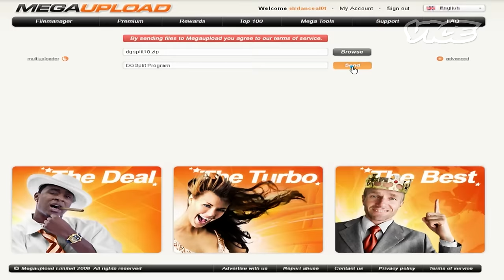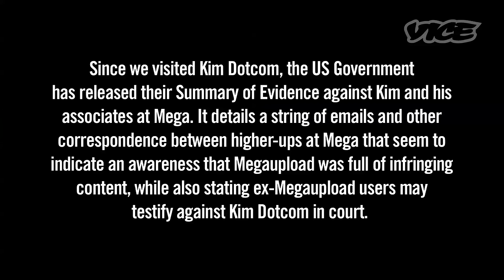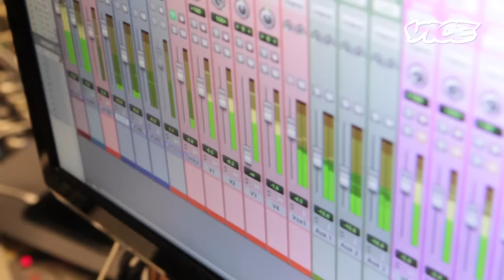Kim Dotcom: The Man Behind Megaupload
In October 2013, VICE News was invited to visit the infamous tech mogul and creator of Megaupload, Kim Dotcom, at his palatial property in New Zealand. Even though Kim is under house arrest—since he's at the center of history's largest copyright case—he's still able to visit a recording studio in Auckland. So check out this brand new documentary we made at Kim's mega-mansion and in the studio where our host, Tim Pool, got to lay down some backup vocals for Kim's upcoming EDM album while talking about online surveillance, file-sharing, and Kim's controversial case.